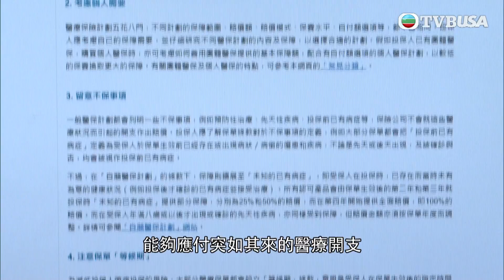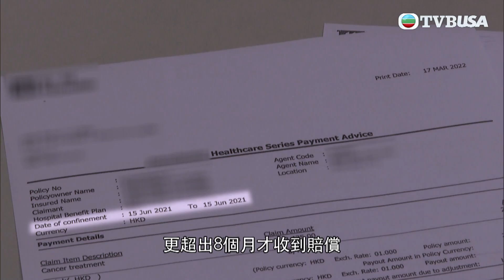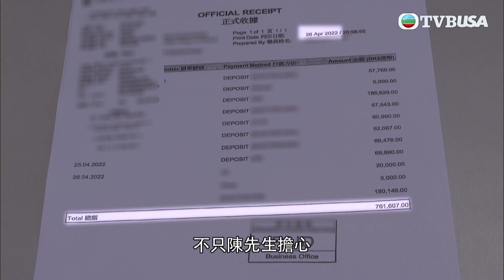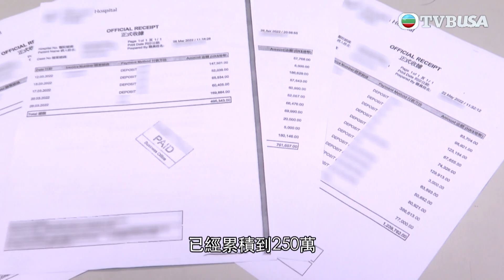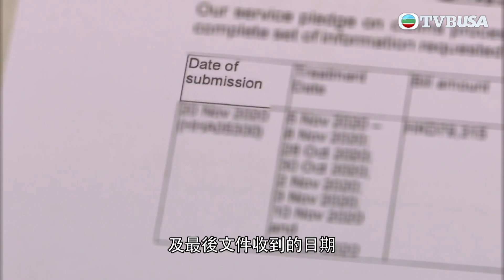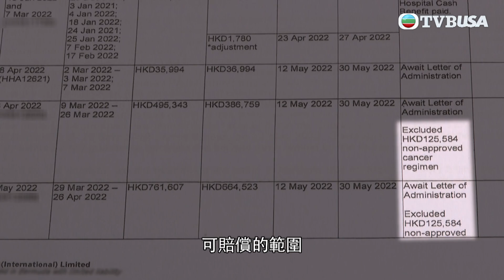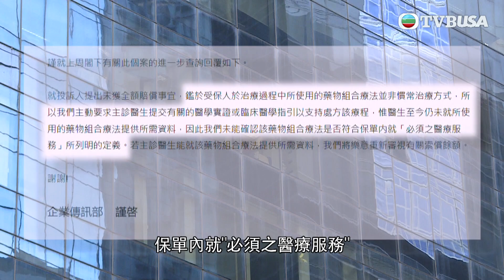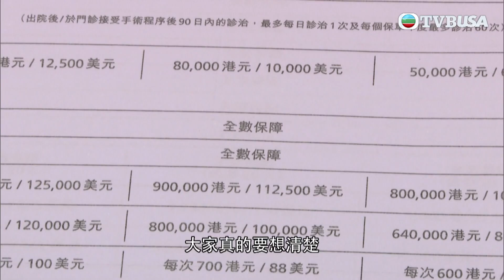東張西望｜保險公司以資料欠缺為由而拖延賠償 肺癌太太怕高額醫療費拖累拒絕入ICU！ 病逝後事主先收到相關索償 | TVB